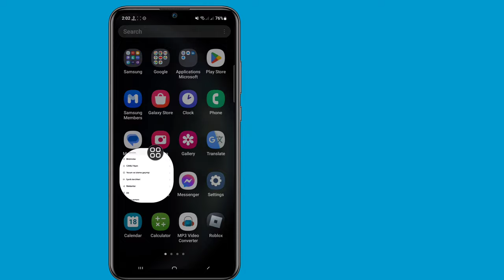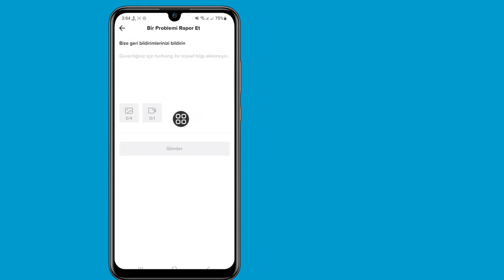Kaliteyi Kaybetmeden TikTok'a Yüksek Kaliteli Video Nasıl Yüklenir?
İşte Bu Videoda [Kaliteyi Kaybetmeden TikTok'a HD Video Nasıl Yüklenir] Öğreneceksiniz.  Bu Videonun Tamamını İzleyin Ve Tüm Adımlarımı Atlamadan Uygulayın.  Süper Basit Ve Kolay Bir Yöntemdir.